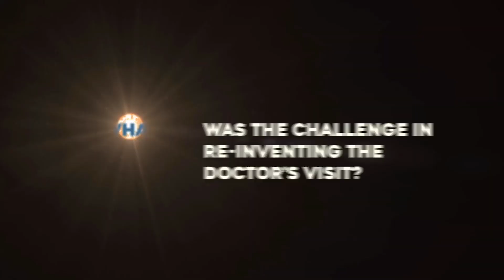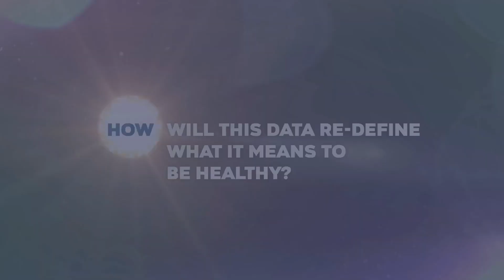The Doctor’s Office of the Future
Through a high-tech pop-up called Lab100, Joel Dudley, PhD, and his team are building the hospital of the future. Working with a team in Silicon Valley and using the tools of data scientists and engineers, Dr. Dudley is revolutionizing patient care. By combining artificial intelligence, robotics, genomic sequencing, sensors, and wearable devices, he’s creating a completely individualized patient experience and using all of this data to reinvent the doctor’s office visit.